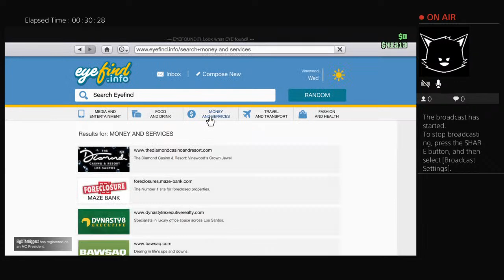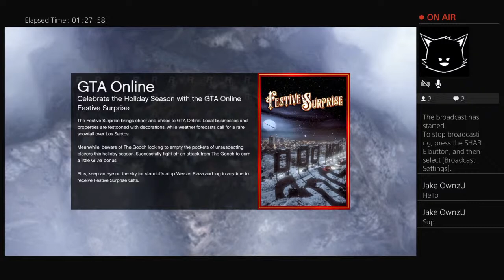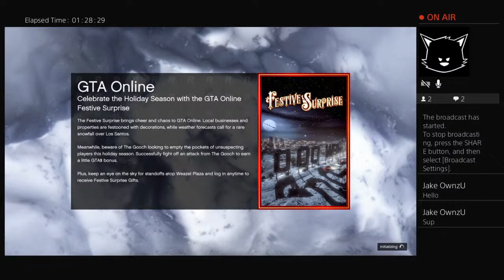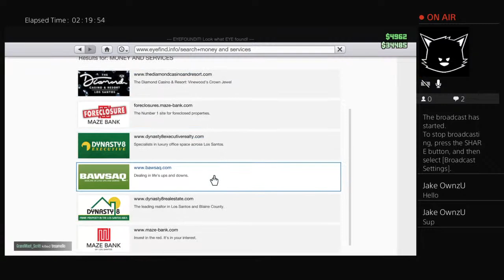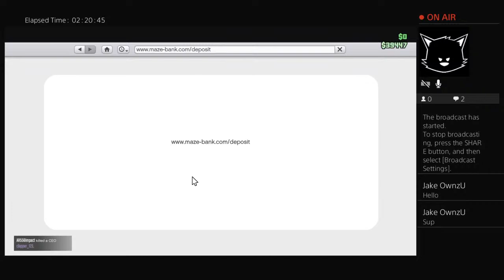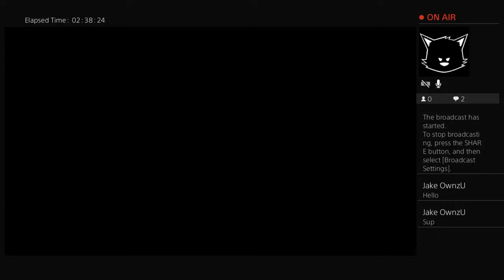GTA V - Let's Play: Episode 76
PS4